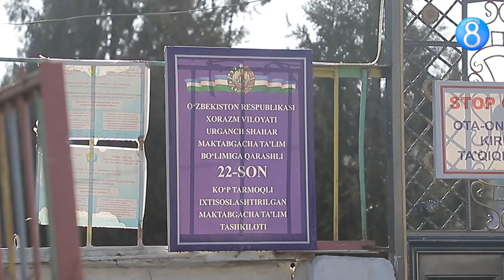LALAKU FIRMASI TOMONIDAN XAYRIYA SOVG'ALARI BERILDI